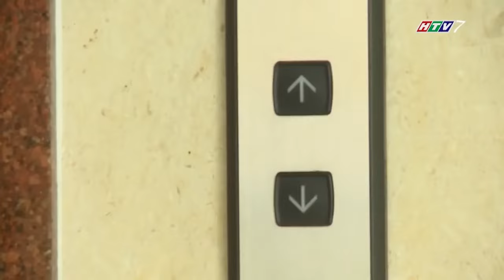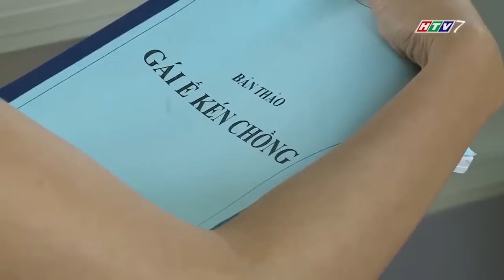Gái Ế Kén Chồng - Tập 1 | HTVC Phim Truyện Việt Nam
Gái Ế Kén Chồng (Tập 2) vào lúc 10g45 AM Việt Nam ngày 25/10/2023
Diễm - trưởng phòng biên tập một công ty xuất bản sách. Cô có tất cả mọi thứ mà một cô gái mong ước, trừ một thứ, đó là tấm chồng. Diễm trải qua rất nhiều cuộc gặp gỡ, hẹn hò, mai mối mà cô vẫn không kiếm được ai. Diễm có một người bạn trai chí cốt, đó là Tài. Hai người rất thân thiết, tâm đầu ý hợp, hở ra có chút thời gian là lại qua nhà nhau chơi để tám chuyện. Có lẽ mọi chuyện vẫn sẽ cứ lòng vòng mãi như thế, cho đến một ngày, Tài buộc phải tính chuyện nghiêm túc lấy vợ. Thương cha, Tài đành phải chôn vùi tình yêu thầm lặng chục năm vô vọng với Diễm mà theo mẹ đi xem mặt và hẹn hò với một cô gái mà gia đình đã chọn cho Tài làm vợ. Lạ thay, càng gần đến ngày Tài lấy vợ Diễm mới chợt nhận ra là mình yêu Tài và không thể để mất Tài. Diễm quyết định vượt qua mọi nỗi xấu hổ, mọi định kiến mà mình đã đặt ra để thú nhận với Tài và với mọi người tình yêu thật sự của mình...
Bộ phim với sự tham gia của các diễn viên: Phan Như Thảo, Anh Vũ, Kiều Mai Lý, Hải Lý, Ốc Thanh Vân, Dương Hoàng Anh, Duy Nhân, Tuyền Mập,…
✅ Web / Wap mobile :
► Smart TV /STB : Tải HTVC for Android TV